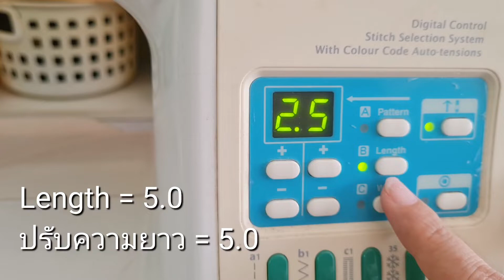EP124 DIY Handbag Super Cute!!! | Bag Tutorial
I'm will upload new tutorial video 2-3 times for week .
I hope you'll enjoy with my video and I'll improve for better.

Chanida